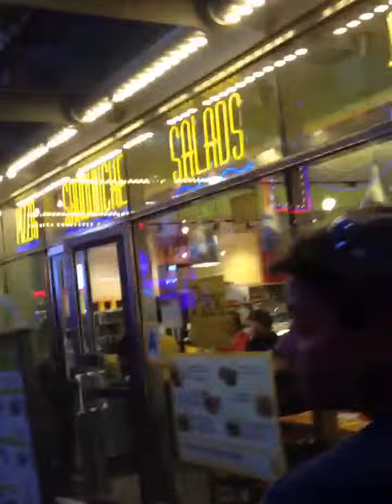😝So many people in time square